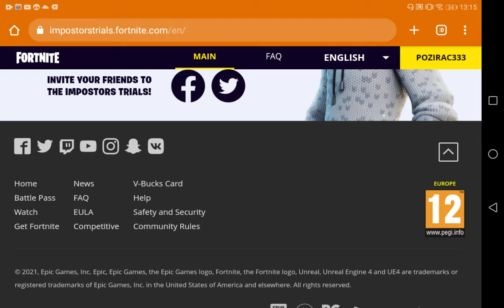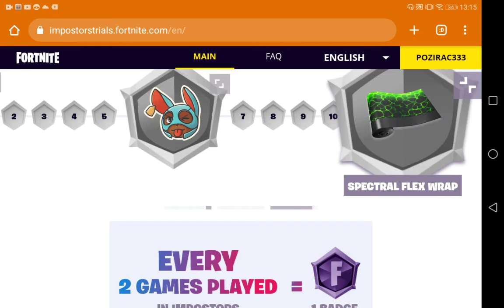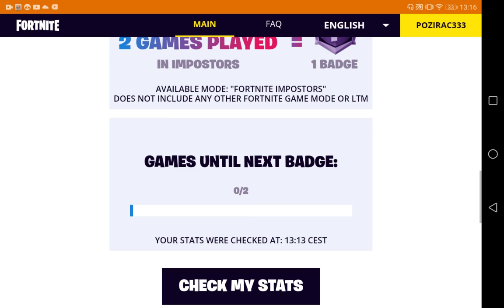3 free věci do Fortnite v Impostors!! Luxusní wrap!!